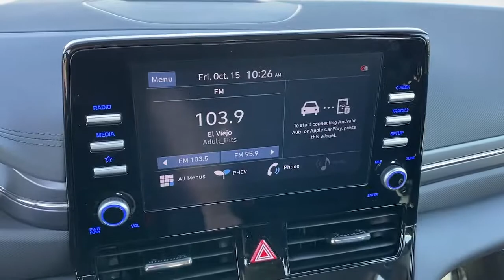2022 Hyundai Ioniq Plug-In Hybrid Irvine, Tustin, Orange, Santa Ana, Mission Viejo CA H264557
Amazon Gray New 2022 Hyundai Ioniq Plug-In Hybrid available in Tustin, CA at Tustin Hyundai. Servicing the Irvine, Tustin, Orange, Santa Ana, Mission Viejo, CA area.
2022 Hyundai Ioniq Plug-In Hybrid SEL - Stock#: H264557 - VIN#: KMHC75LD7NU264557

Tustin Hyundai
16 Auto Center Drive